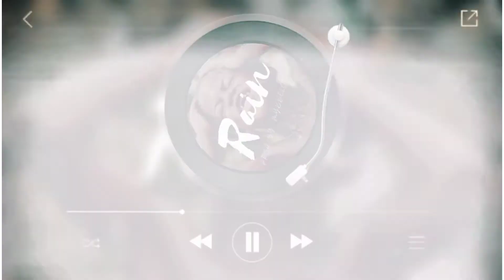Afro pop instrumental 2021 with FLUTE | "RAIN" [FREE] (Joeboy x fireboy x Oxlade type beat)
🕺🏽 This beat (RAIN) is FREE for both Commercial and non-commercial purposes.

®️ PLEASE GIVE ME CREDITS (Mykkel Otteh)

🎧 Beat Name: RAIN
🎹 Producer: Mykkel otteh